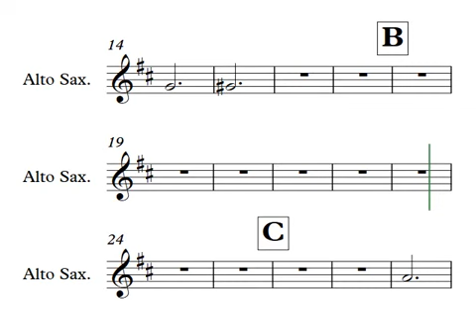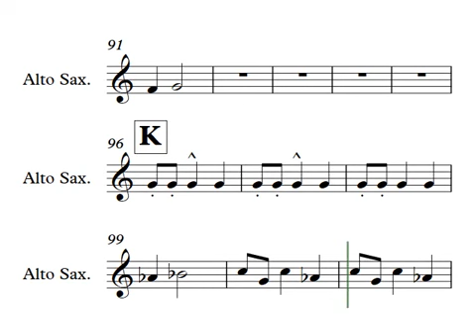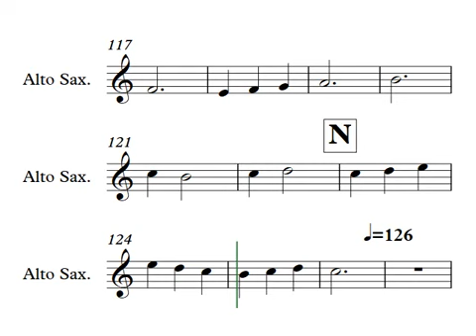Práctica de lectura 8 saxofón alto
Pausa si es necesario el vídeo y analiza la lectura para más facilidad , conecta con tu bocina y sigue la lectura con tu saxophone .